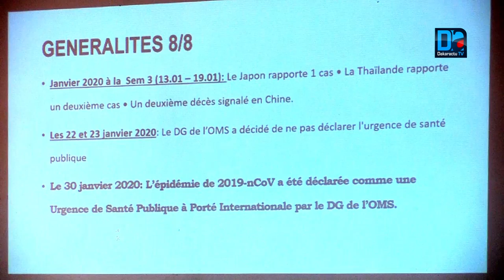Thiès / Coronavirus : 3 cas suspects de commerçants en provenance de Chine